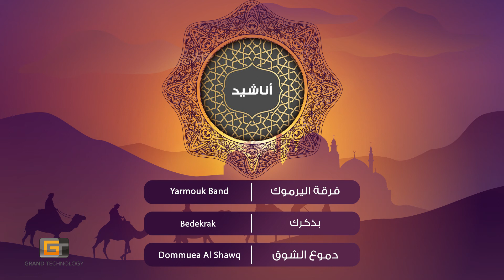Yarmouk Band - Bedekrak | فرقة اليرموك - بذكرك